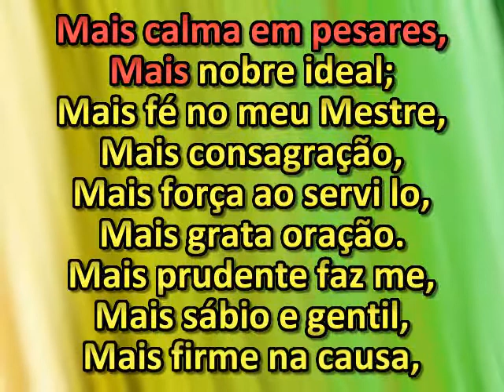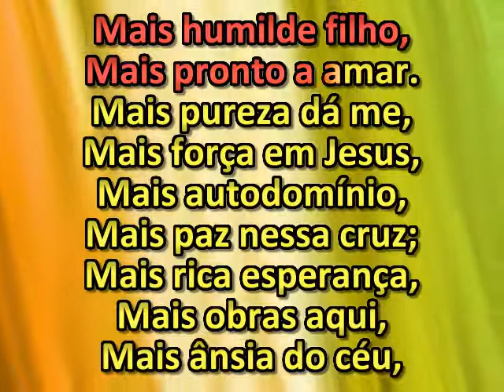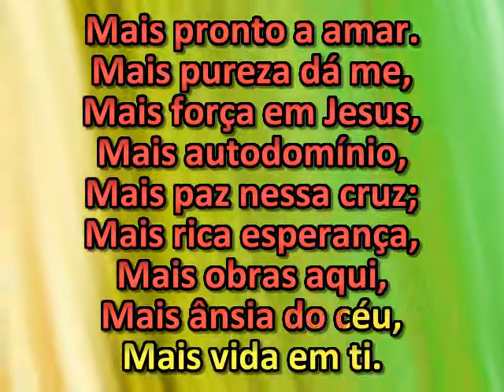Mais vontade dá-me